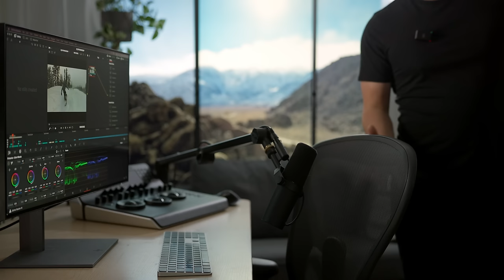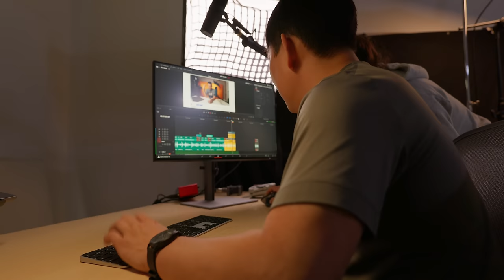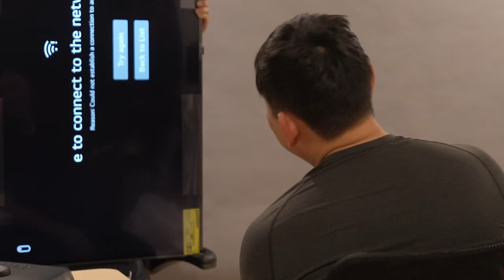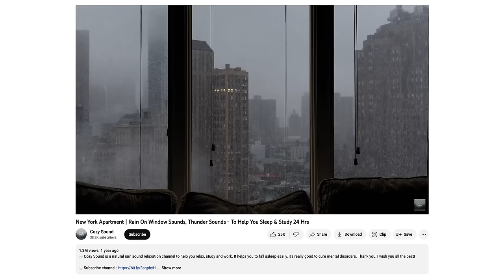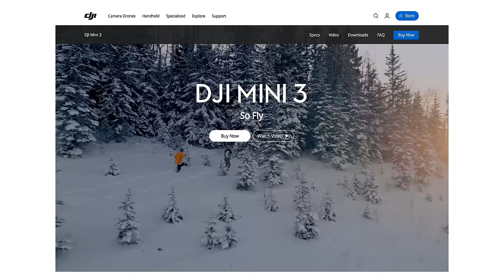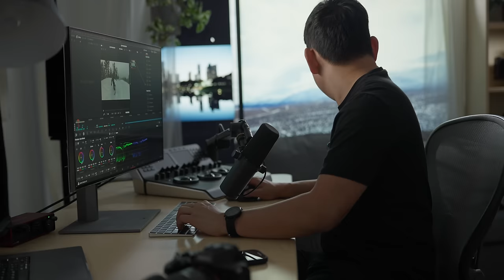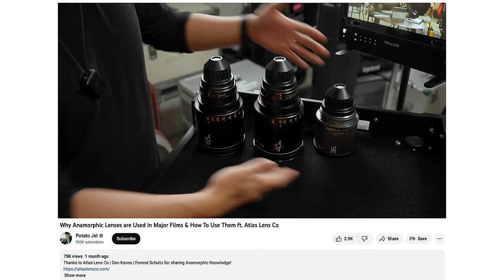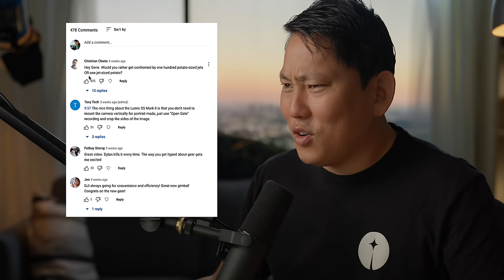Building this YouTube set from an Ordinary Bedroom | Studio Tour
Shoutout to
Sam Nicholson & Stargate Studios for the tour of a legit Mixed Reality Set
Eric DeHaven | Camera Wizard @DeHavenCamera

Aputure Lights Used
2x2 Light Mat for Key Light
2ft tube Light for BackLight l
Light Bulb B7c
MC Light